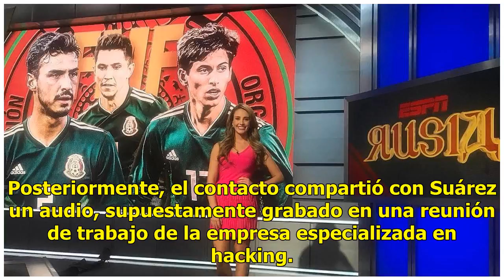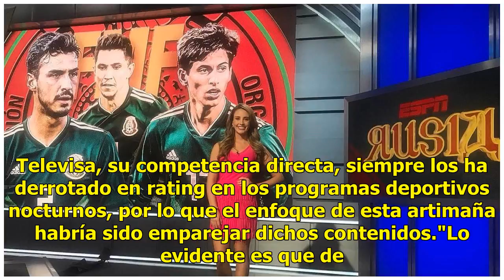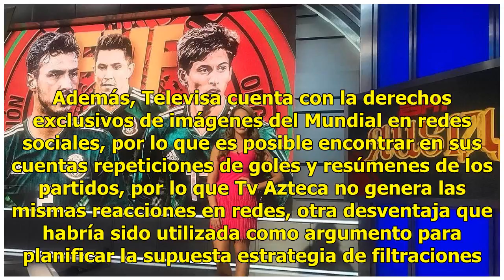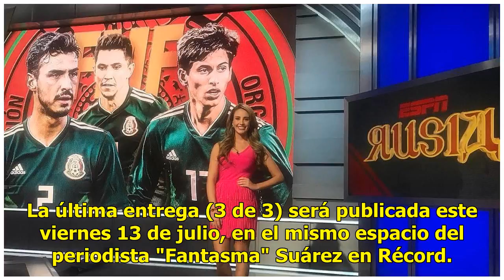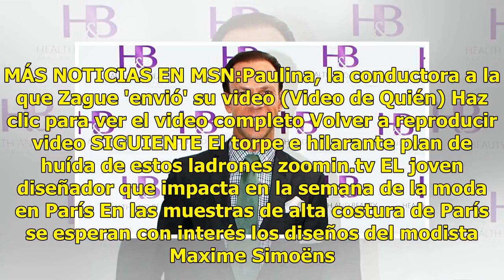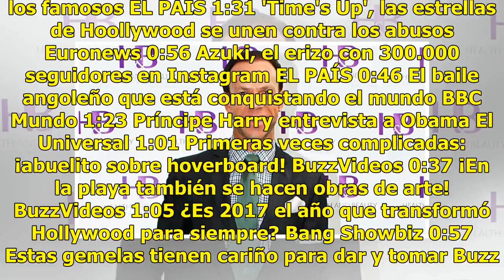Filtración del video de Zague habría sido orquestada por Tv Azteca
Las filtraciones de videos e imágenes íntimas de los conductores Luis Roberto Alves "Zague" y Paty López de la Cerda habrían sido una estrategia interna de Tv Azteca, con la finalidad de ganar rating y generar mayor expectativa durante la cobertura del Mundial de Rusia 2018, de acuerdo con la inform...